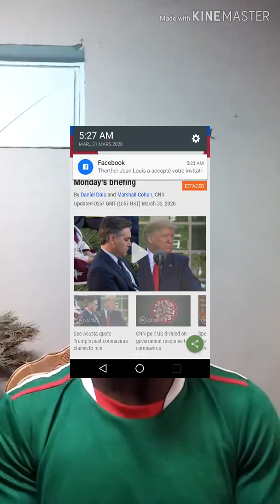4 peyi ki touche plis nan maladi corona virus la ak anpil esplikasyon vin tande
Aboné  vous svp pou pa rate anyen